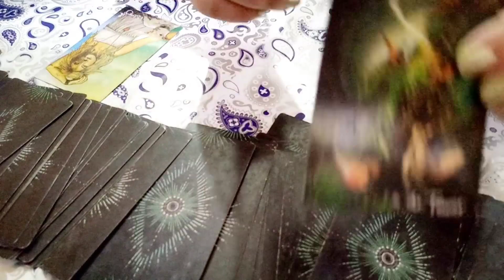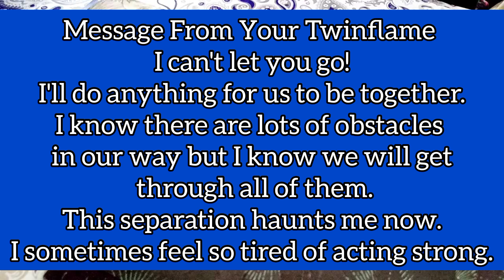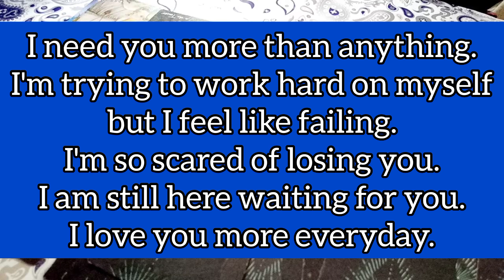DM to DF 💌 Emotional 🥺♥️ Your Person’s Thoughts 💭 About You Today✨💕🤯😍🙏🏽✨EXTREMELY ACCURATE🎯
General readings should not be taken as personal readings. Please use discernment and inner wisdom when making life decisions.